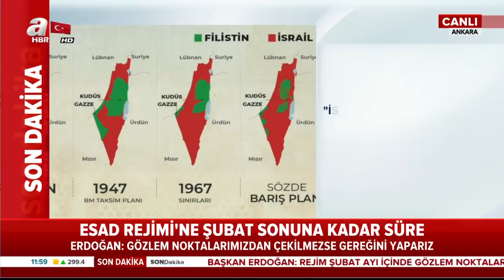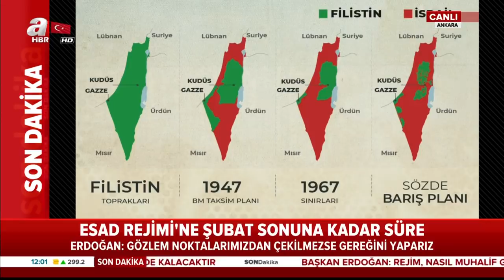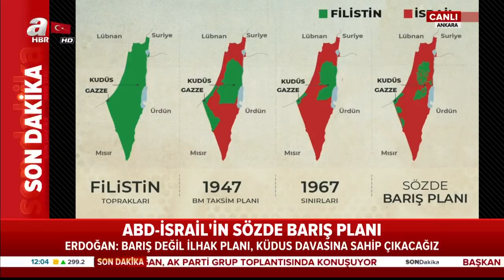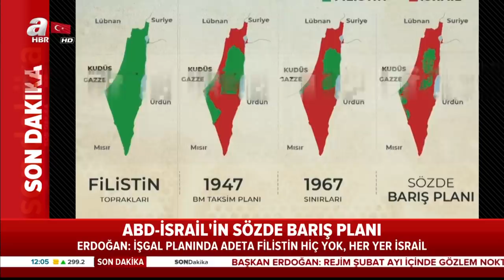Başkan Erdoğan’dan Flaş İdlib Mesajı: ''Rejim Çekilmez İse Bizzat Gereğini Yapacağız''' / A Haber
Başkan Recep Tayyip Erdoğan, AK Parti Grup Toplantısı’nda gündeme dair önemli açıklamalarda bulundu. .